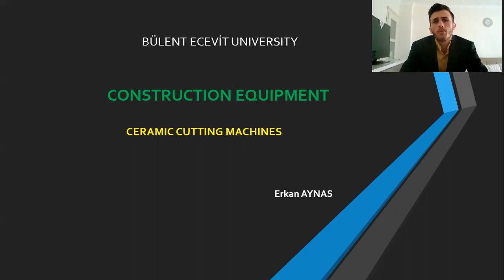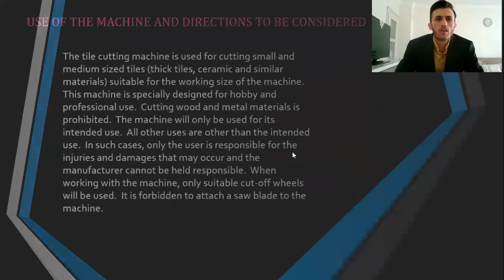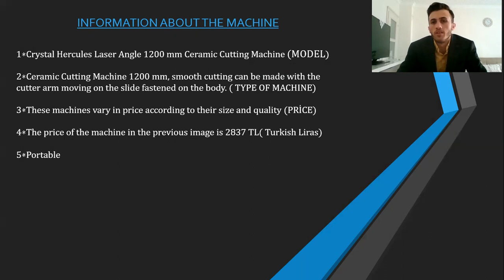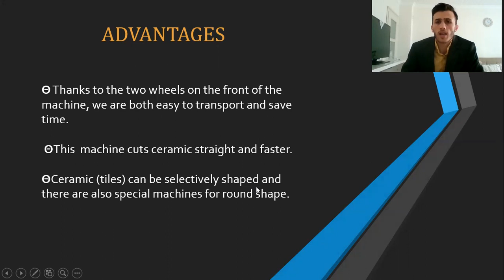SİTE MANAGMENT(Şantiye Yönetimi)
Ödev olduğu için paylaştım benim içinde kariyer olması adına da ilk videom ve alt yazı da bulunmakta (ingilizce olarak tabii)
İyi seyirler...